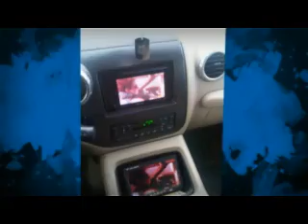MOONLITE SOUNDS CAR AUDIO.mp4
For all your Car Audio Needs call us..

INSTALLATION PRICE LIST

$20 BASIC STEREO

$20 SPEAKERS

$40 DOUBLE DIN STEREO

$40 AMPS

$60 ROOF MOUNT DVD

$60 HEADREST MONITORS

$60 BASIC REMOTE STARTERS

$60 BASIC ALARMS

CUSTOM INSTALLATION FROM $150

AMP KITS FROM $40 ! 4GAUGE 1800 WATTS

GUARANTEED BEST PRICE !
WE SERVICE ALL GTA,TORONTO, NORTH YORK, THORNHILL, RICHMOND HILL, VAUGHAN, MISSISSAUGA, BRAMPTON, BARRIE, YORK REGION, MARKHAM, MAPLE, SCARBOROUGH & MORE

BBM pin 2973C066

OUR SHOP IS OPEN 7 DAYS A WEEK

9AM TO MIDNIGHT !

We are conveniently located at

51 GUIDED COURT UNIT 37

Serving: Mississauga,Brampton,Etobicoke,Toronto,North york,Markham,Richmond Hill,Oakville, Milton and Scarborough